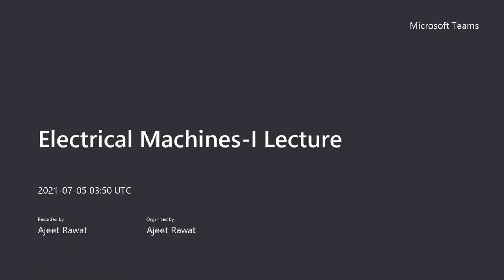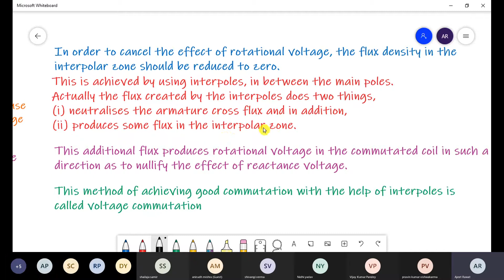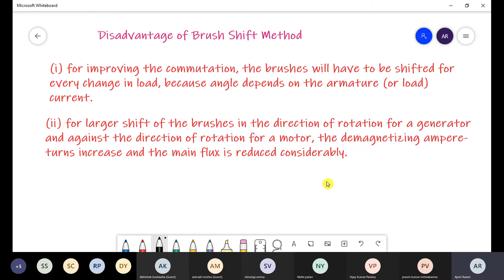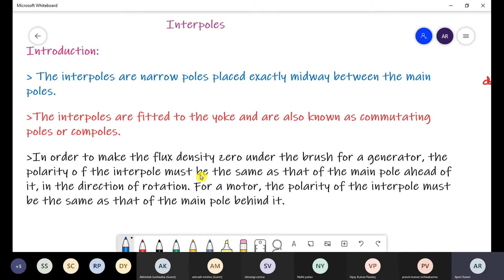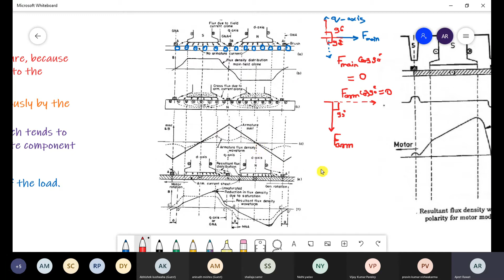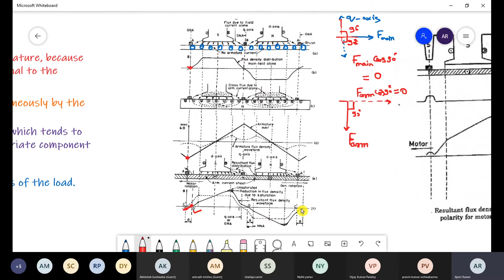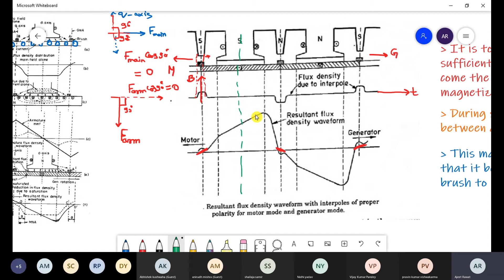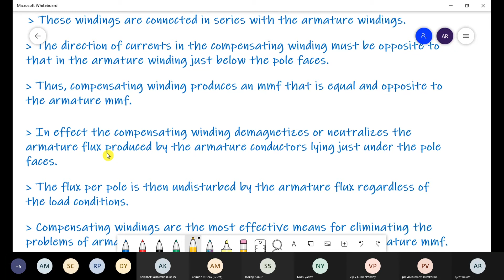Method of Improving Armature Reaction and Commutation